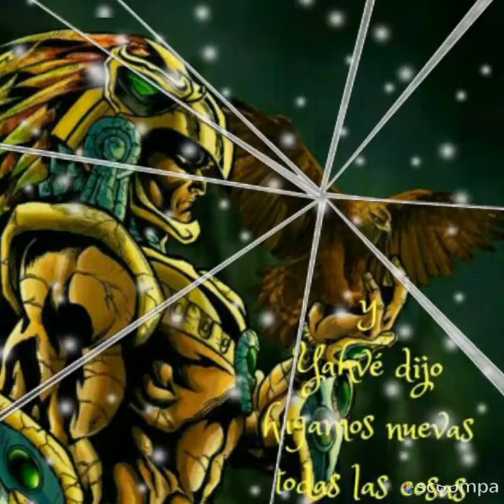No hieras mi vida Banda La Apuesta (por sergius tjbcmx)